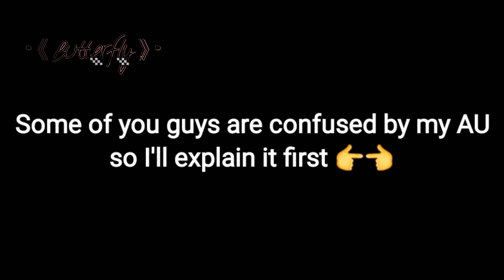Deku is drunk?! ||Bkdk GL||•《Butterfly》•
K O N N I C H I W A ➖〰️➖💖

Thank chu for watching 🔪🖤

Yep- Izuku x Katsudon... Perfect ship ✨

So you guys won't miss out my next video UvU.

Have a Plus Ultra Day/Night 🖤🥛🍙🖤